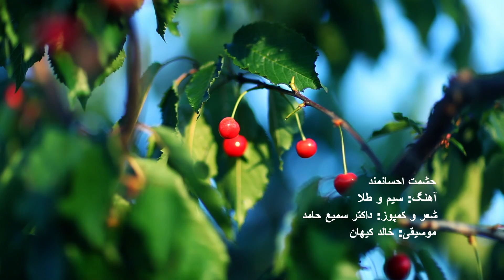Hashmat Ehsanmand - Simo Tela Official Video 2013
Song : Seem Tella
Lyrics & Compose : Dr. Samay Hamed
Director: Ramin & Mansour
Ramin & Mansour Production
2013